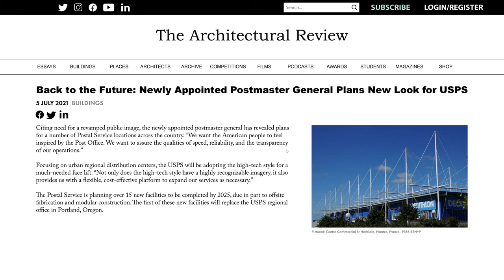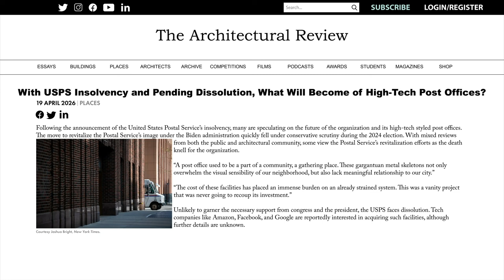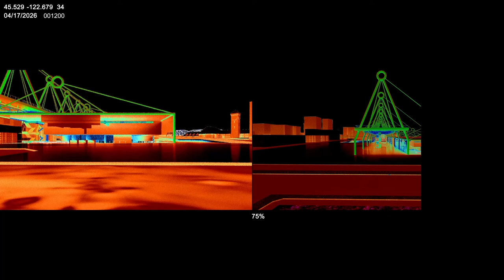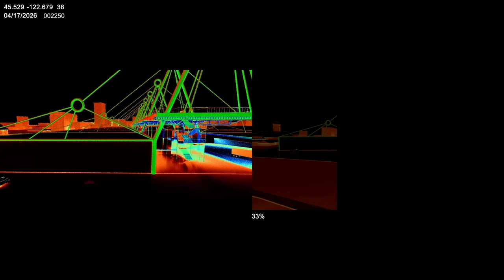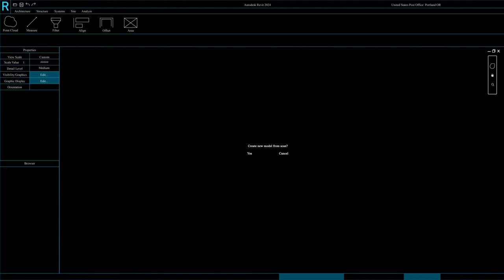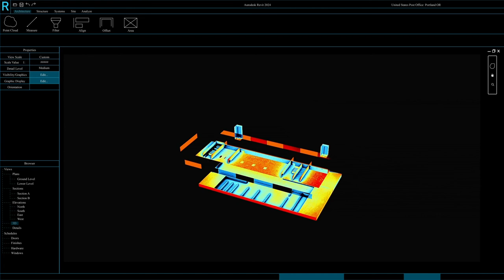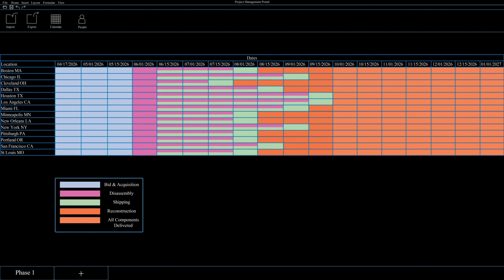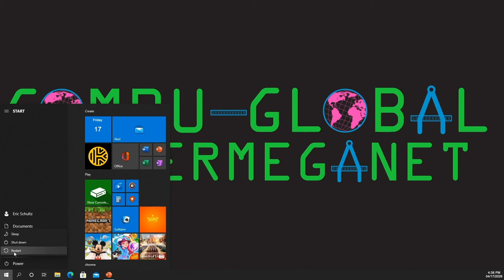Special Delivery: Image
Eric Schultz
Knowlton School of Architecture Master's Project Spring 2021
Advisors: Jeffrey Kipnis and Ashley Schafer

The United States Postal Service faces crises in both operations and public perception. In an attempt to rebrand itself as a reliable, fast, and capable public service; the USPS commissions the redesign of several post offices and regional distribution centers located in urban areas to maximize curb appeal. This is risky business. Can public faith be restored by imagery? What is that image? How is it seen, shared, or even reappropriated?